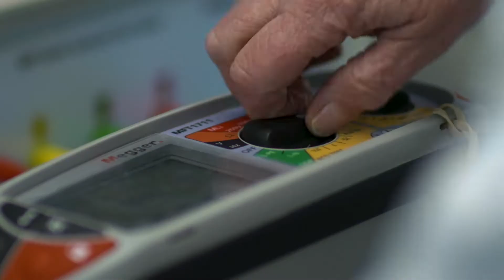Thank you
A simple message to the key workers of the electrical power industry...